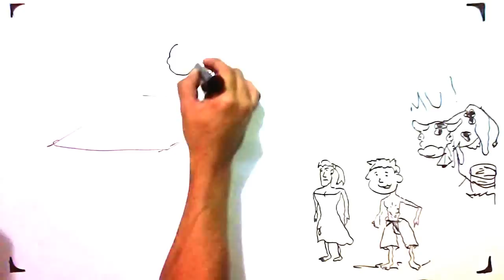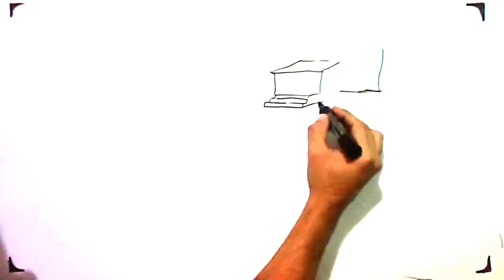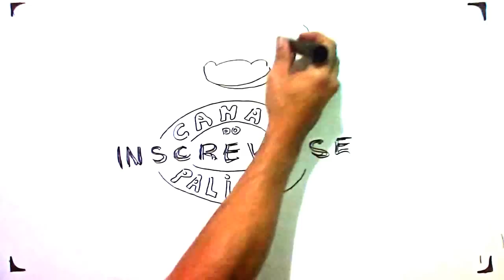A Parábola da Vaquinha #4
Roteiro e Edição; Ederson Thiago do Carmo